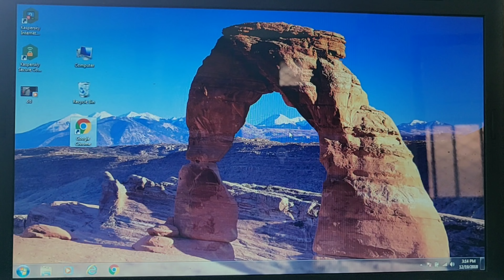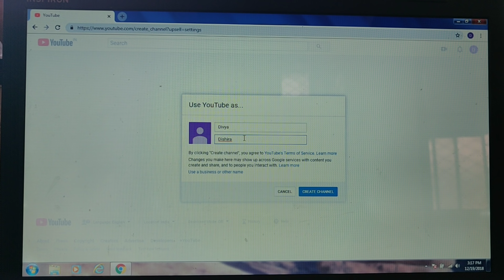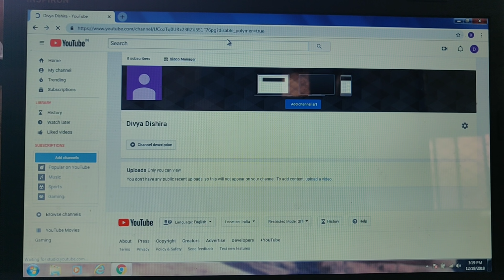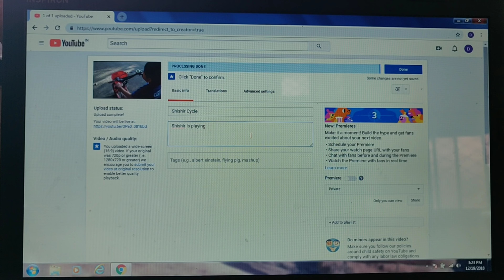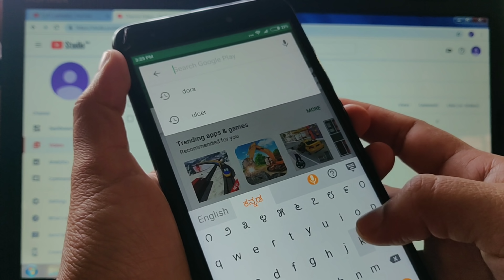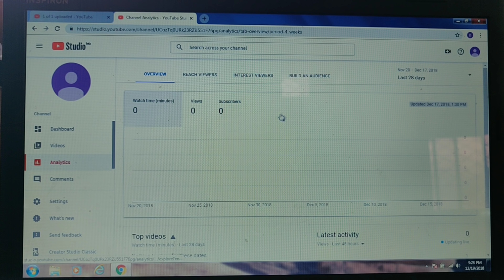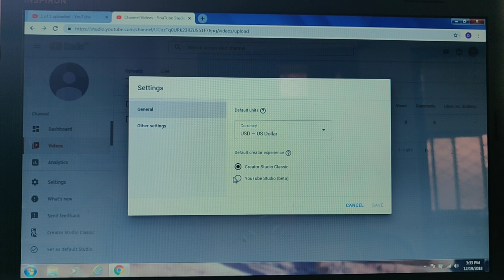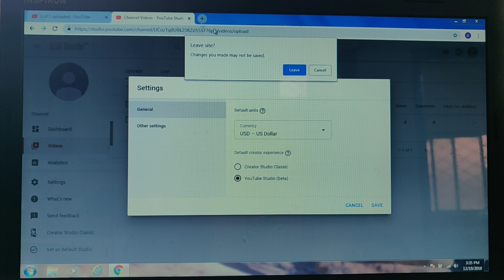ನೀವು ಯೂಟ್ಯೂಬರ್ ಆಗಬೇಕಾ ???ಈ ವಿಡಿಯೋ ನೋಡಿ !! How to Become Youtuber